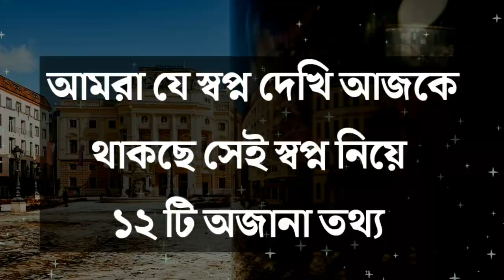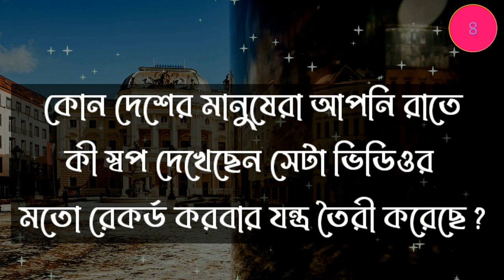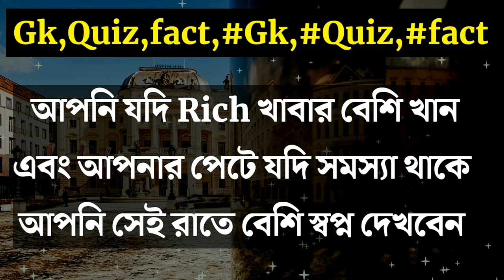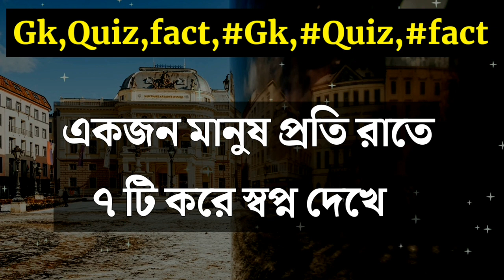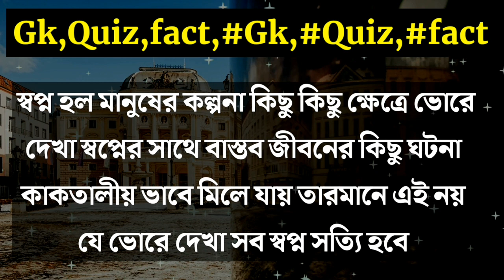Bangla Gk Question and Answer /Bangla Gk/Bangla Quiz/Bengali Gk/Bangla General Knowledge/Gk/Quiz/317